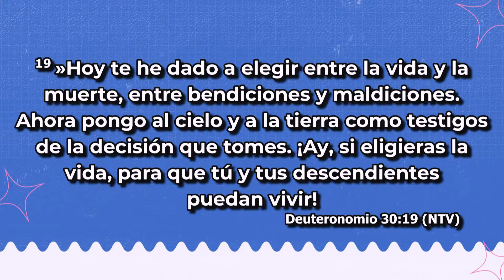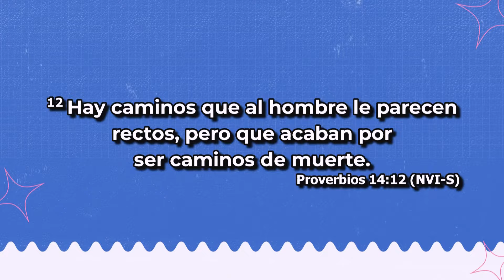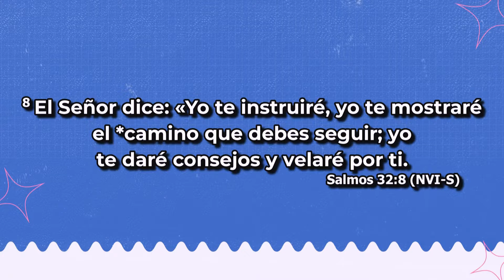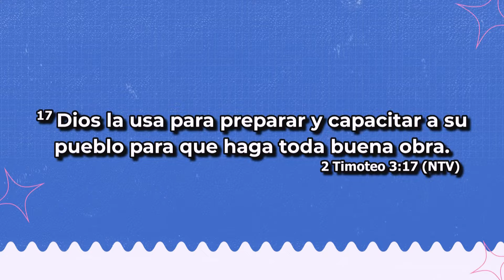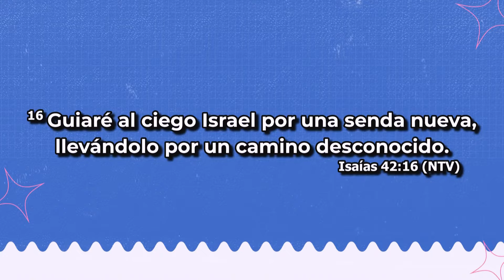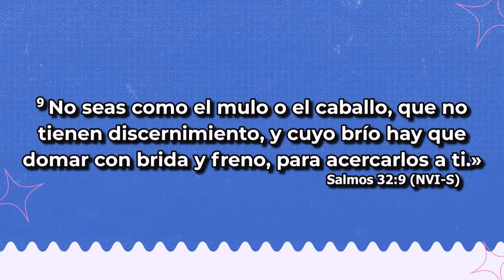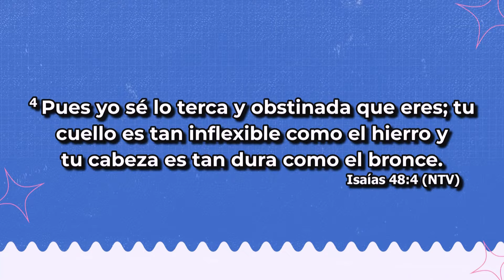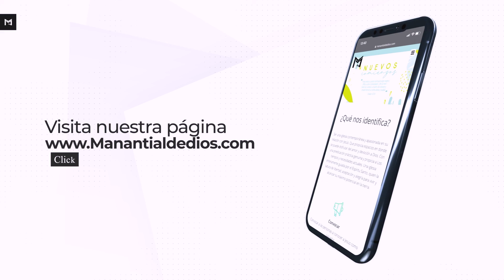Entre Dos Caminos l Bernardo Gomez l Predicas 2023